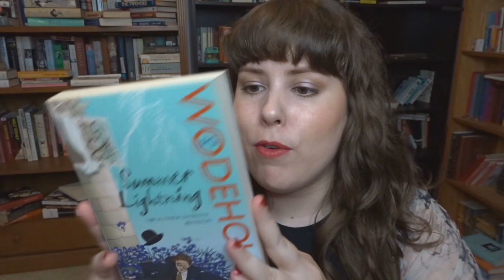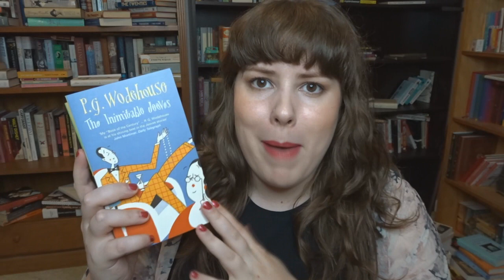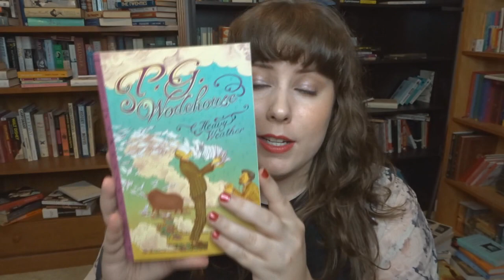P. G. Wodehouse | Where to Begin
wordsofareader
Raymond Terrace
NSW 2324
Australia

For a free 30 day trial of the audiobook subscription service, Audible, use my